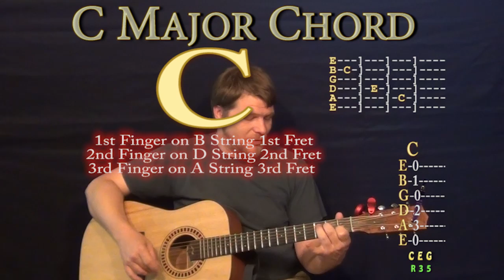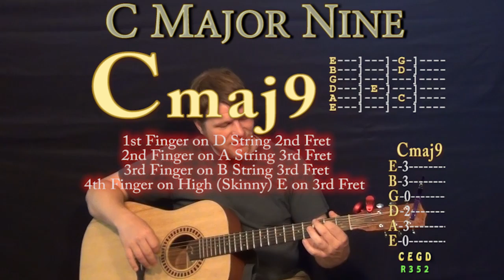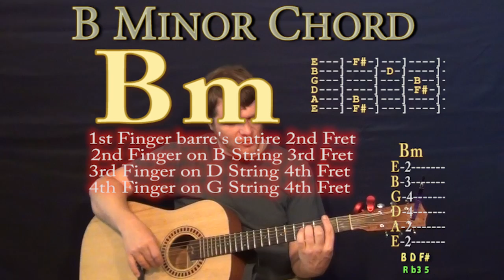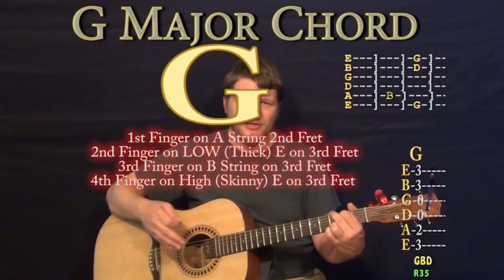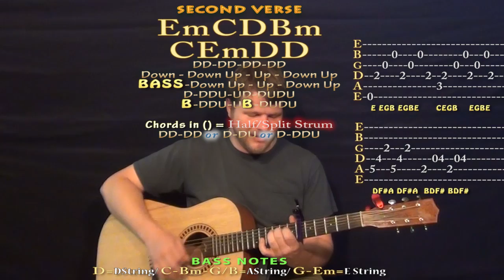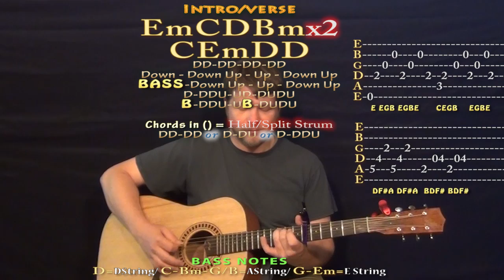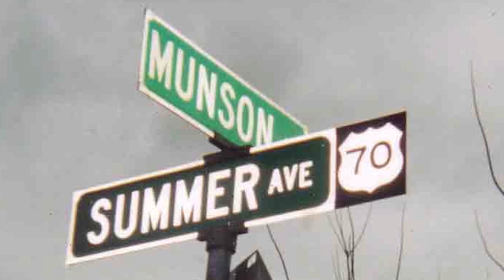Chandelier (Sia) Easy Guitar Lesson How to Play Tutorial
Super easy guitar lesson on Chandelier with chords and strum patterns to cover the song or play with the recording Woohootiehoo and Best of luck! TALKING WITH THE GUITAR